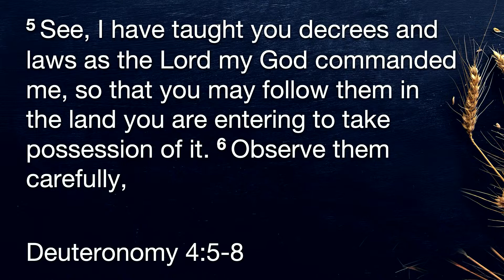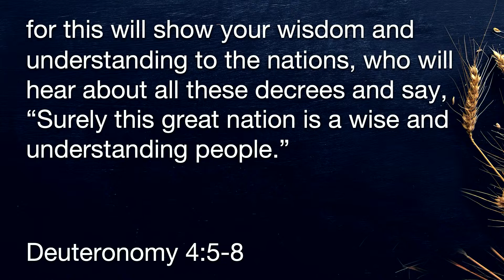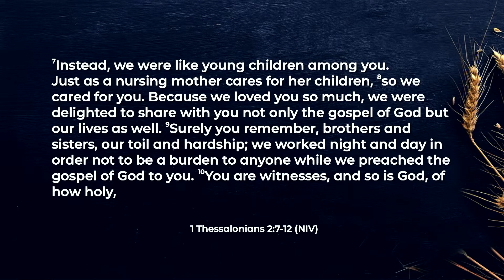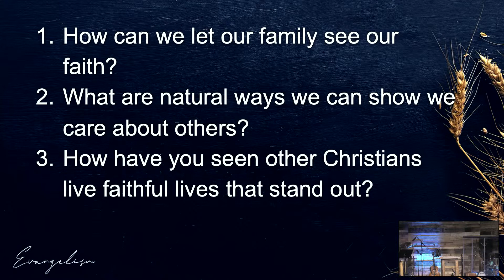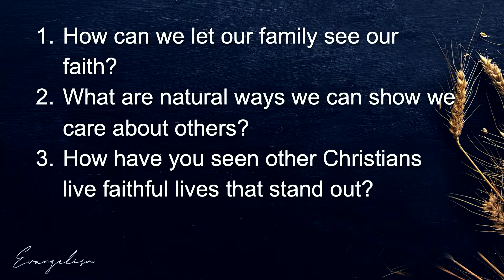Sunday Teaching March 6, 2022